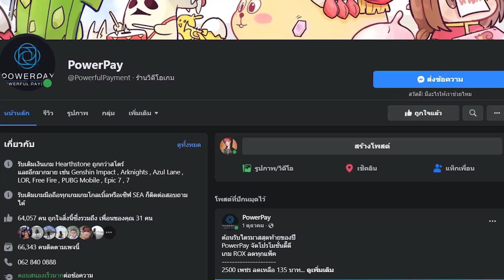อัพพลังศักดิ์สิทธิ์ 75ตั๋วและอีกอย่าง 9999+ เลือกอัพอะไรก่อนดี?| Seven Knights 2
- สเปกขั้นต่ำ: AOS 7 ขึ้นไป, RAM 3GB
- สเปกแนะนำ: AOS 8 ขึ้นไป, RAM 4GB